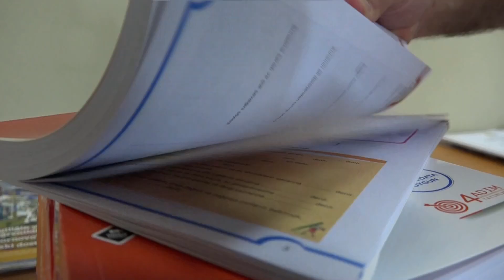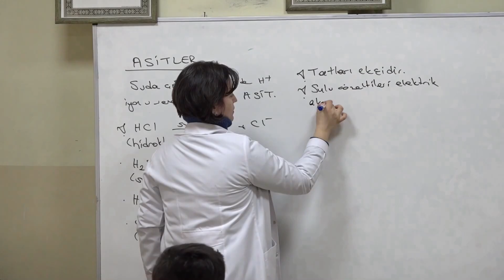BELGEM’de eğitime ara yok